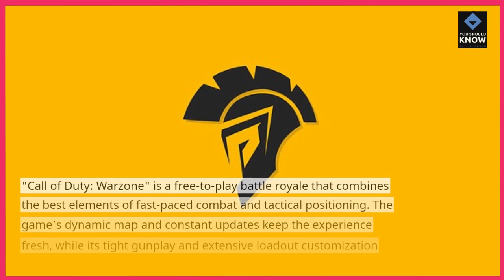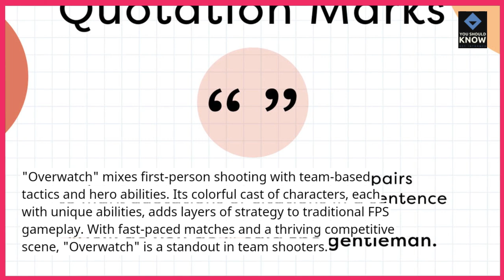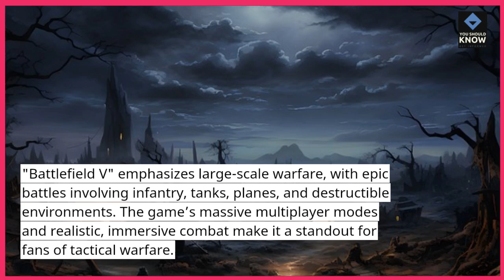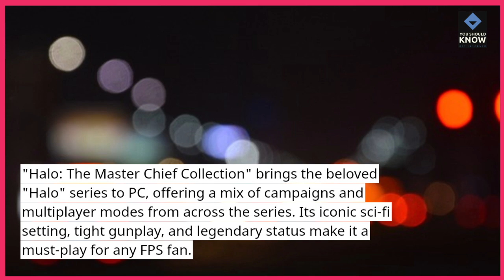Top 10 First Person Shooter Games on PC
Get your adrenaline pumping with the top 10 first-person shooter games available on PC. From tactical shooters to high-octane action, these games offer the best in FPS gameplay and competitive action.